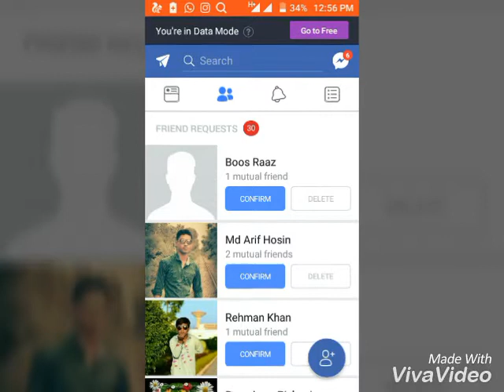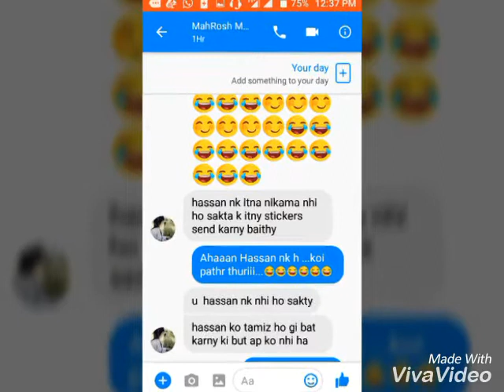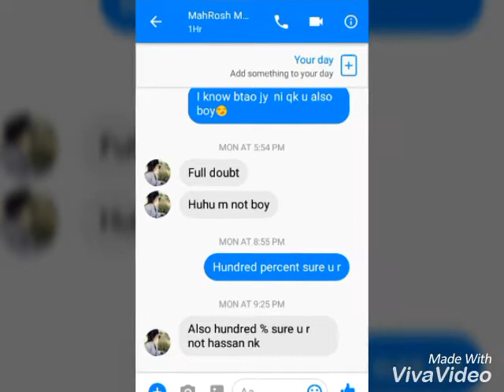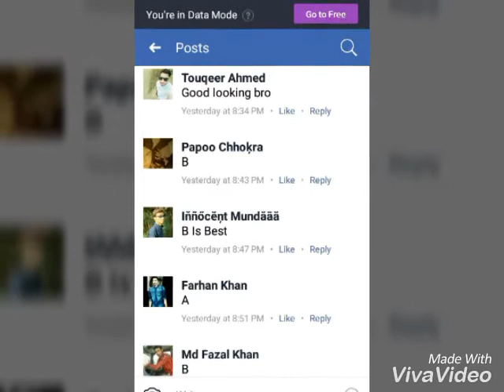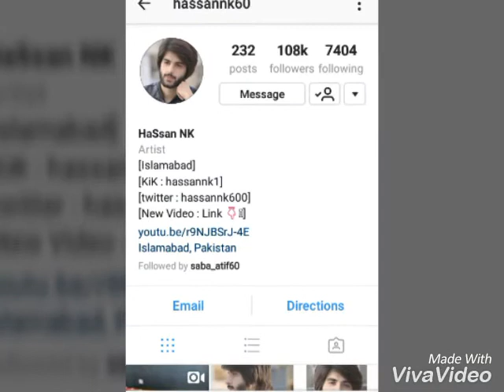Reality Show Talking As Hassan Nk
Reality Show Make A Fake Account To Know People Reaction Part1
A simple tutorial which shows you How to find fake accounts on Facebook. So that you can avoid fake Facebook friends.
Do You Know Aryan_Rajput..? By Reality Show
Top Ten Fake Account Named As Sameer Mark 10 Different Types Of Fake Facebook Accounts - The Click Whisperer
Finally Girls Know The Reality Of Fake Account Named As &Quot;Aryan ...
Fake Facebook Accounts Created In The Names Of At Least 13 Pap Mps ...
Someone Has Created My Fake Account. What Should I Do? | Facebook ...
Beautiful Photo By Aryan Rajput @Imaryan_Rajput Taken At Gulmarg ...
Hassan Nk (@Hassannk600) | Twitter | Lets Talk | Pinterest | Twitter
Hassan Nk (@Hassannk60) - Instaliga Лучший Сервис Для ...
Hassan Nk (@Hassannk60) - Instaliga 是最好的网络版 Instagram
Instagram Photo By Adnansid1 - Ink361
Feedback Verzenden This Electronic Thesis Or Dissertation Has Been Downloaded From ...
Finite Element Analysis Of Machine Elements: A Bibliography(1977 ...
Images About Brudet Tag On Instagram - The Picta
&Quot;419&Quot; Sender Addresses &Quot;H&Quot; (Blacklisted By Jwspamspy) - 419 Scam
Filled Steel - Citeseerx
Omar Borkan Al Gala, Iraqi-Canadian Model. He Was Born In Iraq And ...
A Synopsis Of Studies Of The A Synopsis Of Studies Of The Monotonic ...
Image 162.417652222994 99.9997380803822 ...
Download - Etheses - Saurashtra University
(@Bronzeputa) Instagram Videos And Photos On Ramtaup
Feedback Verzenden
Top Ten Fake Account Named As Hassannk
Sameer Mark Reality In Urdu Hindi
Spongebob Squarepants Illuminati Symbols Exposed Urdu/Hindi ...
Hassan Nk With Jubin Shah - Youtube
Pakistani Researchers Develop A Calligraphy-Based Urdu Font For The ...
Rajesh Khattar - Wikipedia
Sameer Mark | Facebook
The Chosen Ones: Audiences Paid To Be Present On Tv Shows - Midday
Celebrity Zumba Tv Show To Launch In India - Entertainment - Midday
Watch Nadaan Parinde Episode 86 Online On
Watch Nadaan Parinde Episode 1 Online On
Feedback Verzenden To Be A Woman In Pakistan: Six Stories Of Abuse, Shame, And ...
Programmes Of Study - Courses
Link To View Defaulter Directors List Starting With [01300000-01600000]
Introduction To Sociology/Print Version - Wikibooks, Open Books For An ...
Ghazwa-E-Hind? What Every Indian Should Know About The Islamic ...
Faculty - Sakal International Learning Centre
Why Muslims Hate Zakir Naik So Much? - Agniveer
Questions &Amp; Answers |
Feedback Verzenden
Sameer Mark Reality In Urdu Hind
Jubin Shah reality that are found on fb ...
This video is basis on reality ...Must Watch Must Share and also Like this